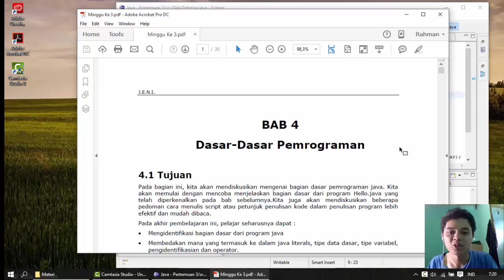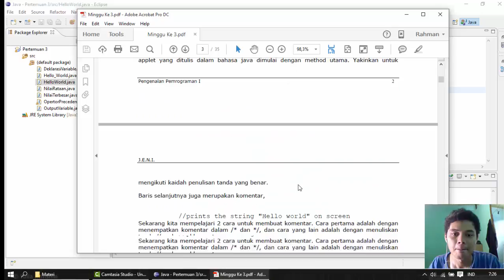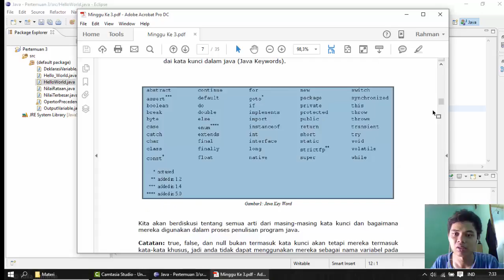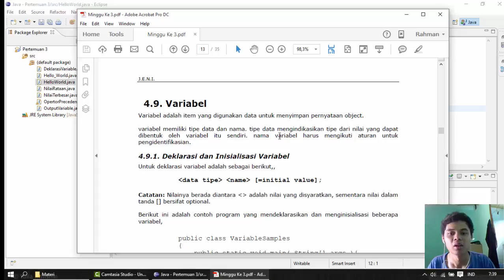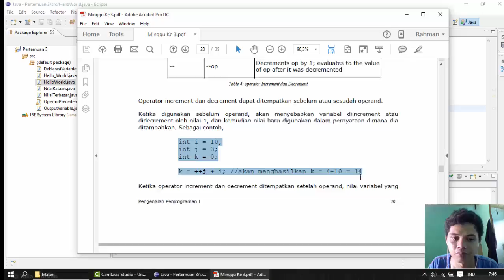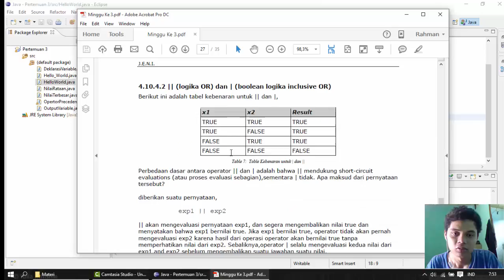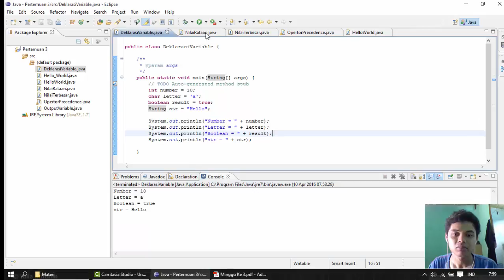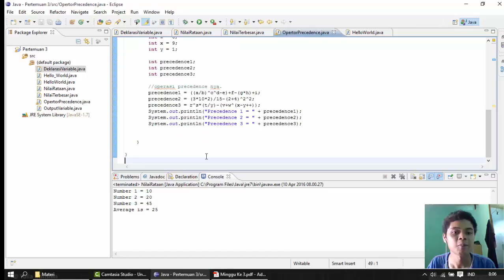Minggu ke 3 - Mencetak Hello World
Dasar dasar pemrograman Java, mulai dari mencetak Hello world di java dampai Menggunakan operator Perecedence.